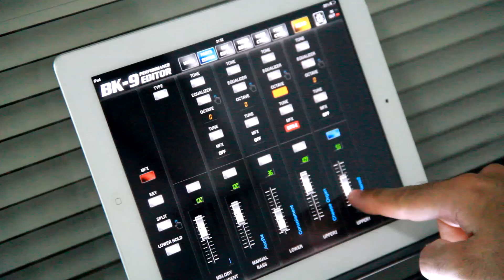Roland BK 9 Review Parte 2 - Sidinholeal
Nessa segunda parte demonstro o app do BK-9 para Ipad e alguns ritmos além do recurso KARAOKÊ no BK9. Vale a pena conferir...